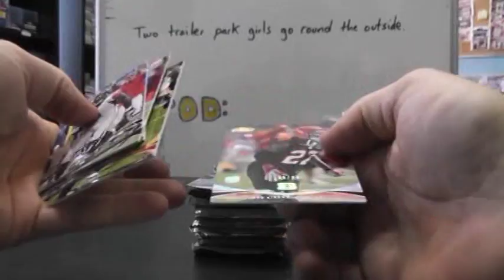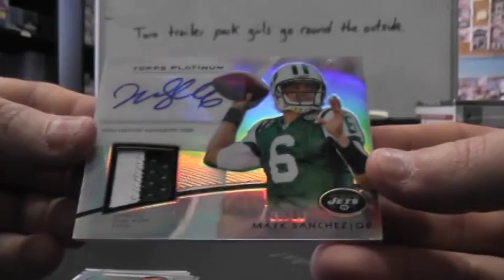Rick's 2012 Platinum & Prime Football 2 Box Break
Thanks a lot Rick, Chris J.